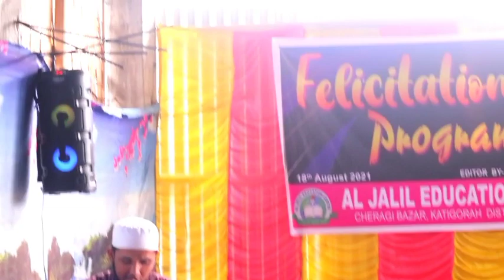মধুর কন্ঠে মানপত্র পাঠ করলেন মোহাম্মদ গুলশান আলম লস্কর|| Al Jalil Education Centre😭😭😭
সুমধুর কন্ঠে মানপত্র পাঠ করলেন
 মোহাম্মদ গুলশান আলম লস্কর
Al Jalil education center

Welcome to my F A Barbhuiya YouTube channel